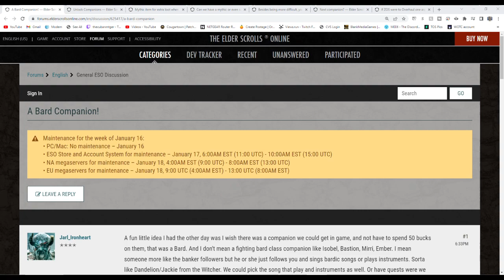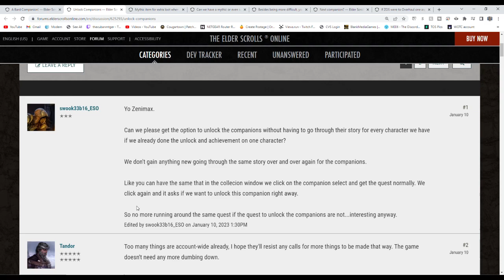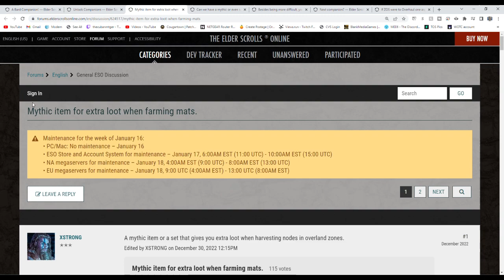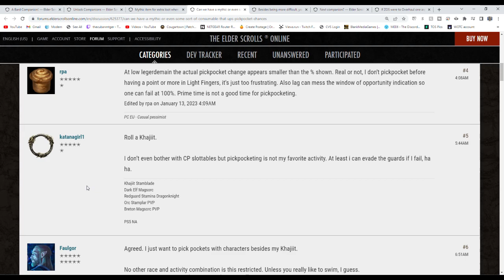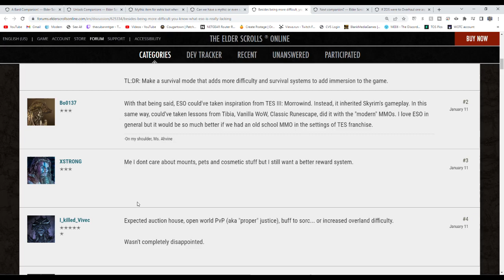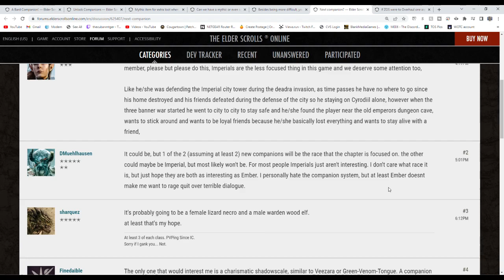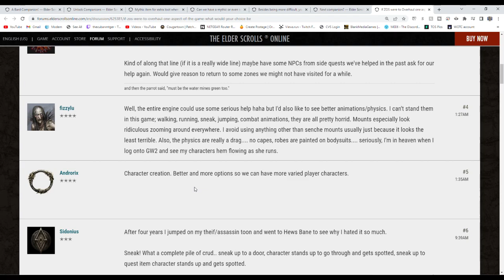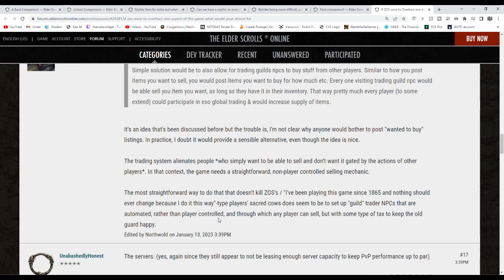Cougar Talk Weekly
Join us as we scour the forums for the hot topics this week!

Bostiles
Scoring_Music09
Cougarisbae
X_Reading_X
Mirk271